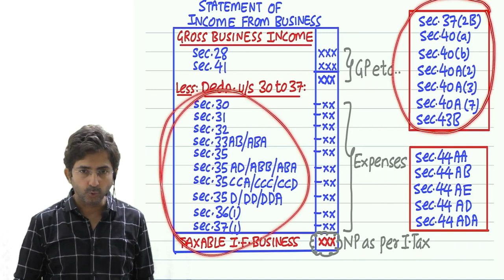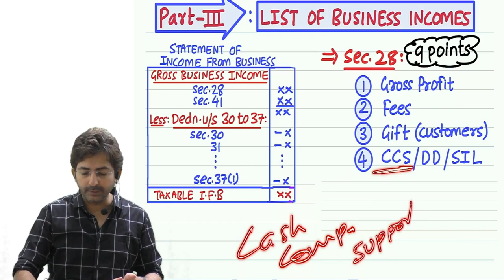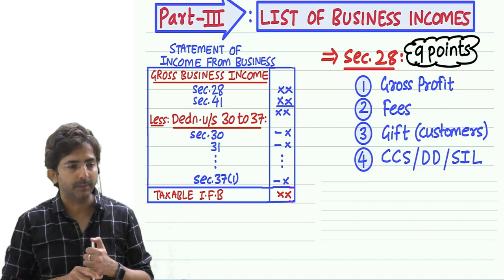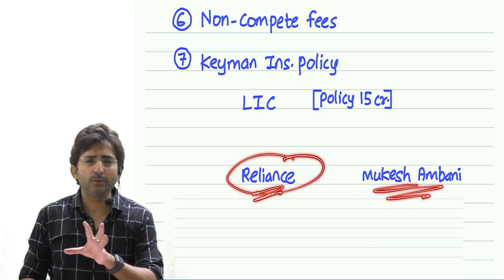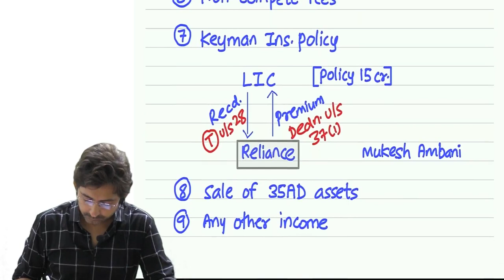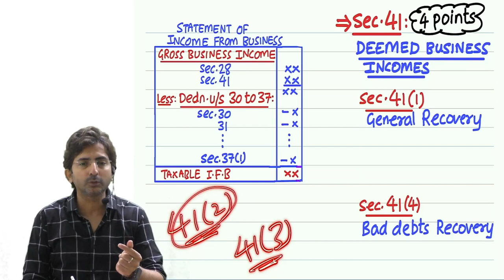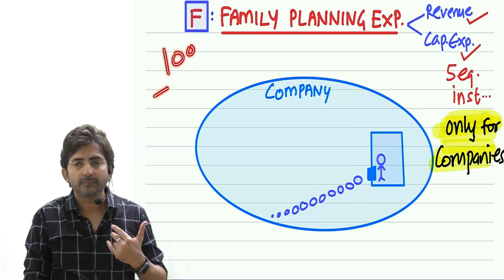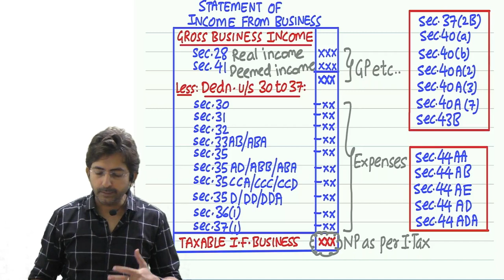Profits and Gains from Business and Profession - 13 | DIRECT TAX | CA FINAL | CA SHIRISH VYAS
Hey Guys!

This video is in detailed explanation of Provisions of Profits and Gains from Business and Profession.

Direct Tax Laws and International Taxation is Paper-7 of the CA Final Exam.

For Enquiry of Direct Tax Classes,